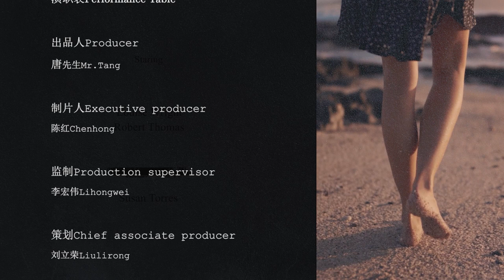Contact - End Credits｜ Free Rolling Film Credits Templates in Premiere ｜片尾字幕模板免费下载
有须要的去我的B站下载